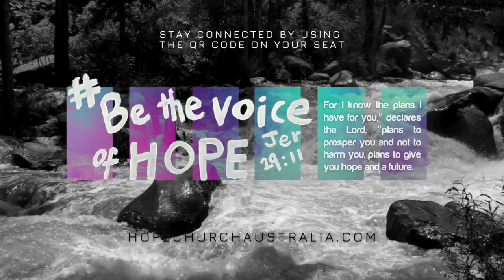Pray for forgiveness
Hope Church is a multicultural family church in Varsity Lakes, on the Gold Coast, Queensland Australia. Join us at our Sunday service at 10am. We are a “home away from home” for people from all over the world and all walks of life. Our heart is to be the “voice of hope” in our community, a safe place for people to heal and experience their hope restored. Hope Church is licensed to use songs (CCLI) and media (Igniter) played during the service.  Hope Church is licensed to stream our church services through CCLI.